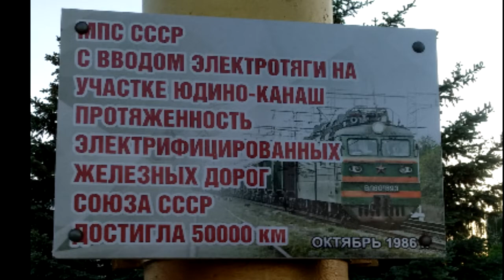2022.06.13 - Канаш и окрестности вечером. Вести ФМ. Про газ в Турции. Июнь 2022.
Канаш и окрестности вечером летом 2022 года. Едем из Чебоксар в Москву, слушаем радио "Вести ФМ" про турецкий газ. Россия из окна поезда.